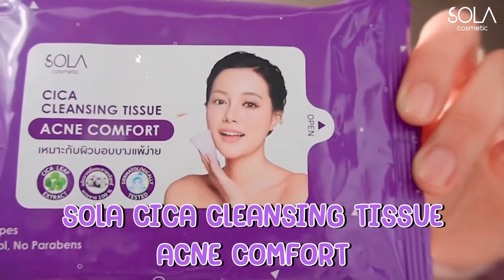ลดโอกาสการเกิดสิว ด้วย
ลดโอกาสการเกิดสิว ด้วย โซลาคลีนซิ่งทิชชู่ คลีนเมคอัพหมดจด อ่อนโยนต่อผิวและดวงตา เช็ดเครื่องสำอางออกเกลี้ยง เผยผิวสะอาดใส ไร้สิ่งตกค้าง อ่อนโยน ปลอดภัย ไม่ต้องกลัวแพ้ 🥰
1 ห่อมี 20 แผ่น ราคา 59 บาท

📍 Line@: @solacosmetic
📍 Shopee & Lazadaมีลิงค์ที่เวบ solacosmetic ค่ะ